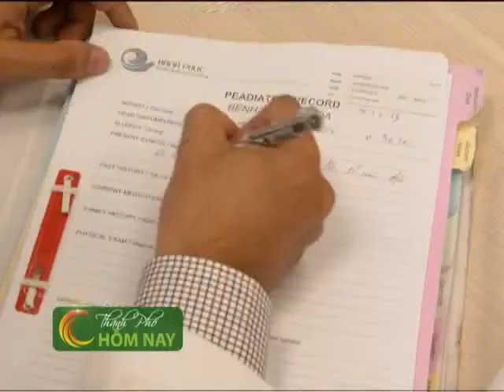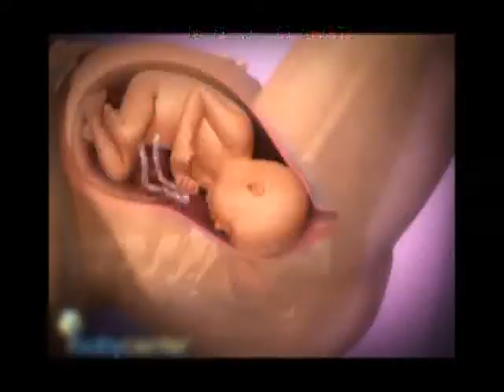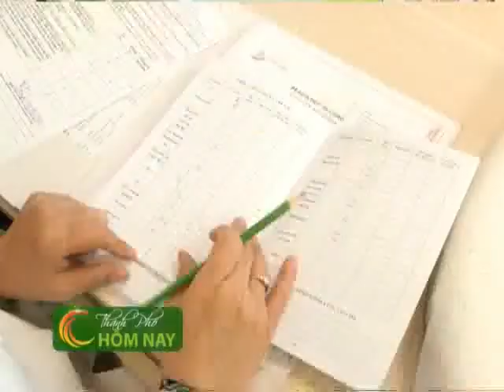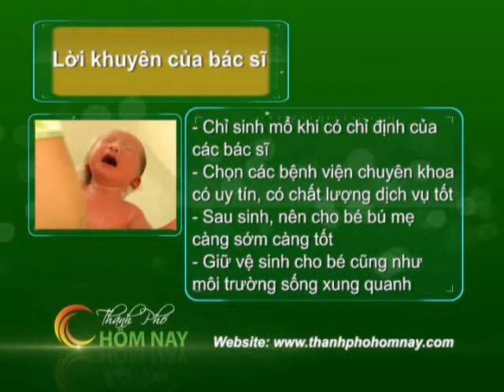Những vấn đề sức khỏe thường gặp ở trẻ sinh mổ - Thành Phố Hôm Nay [HTV9 -- 12.12.2013]